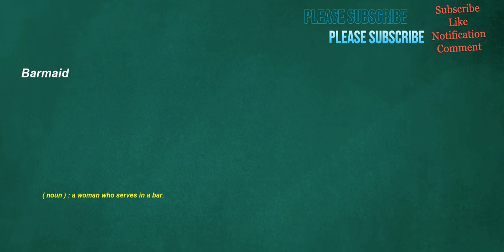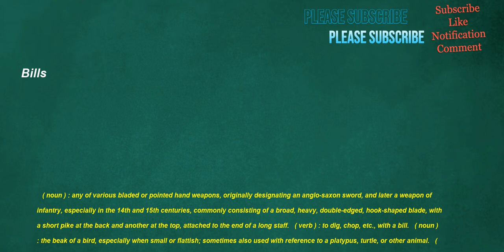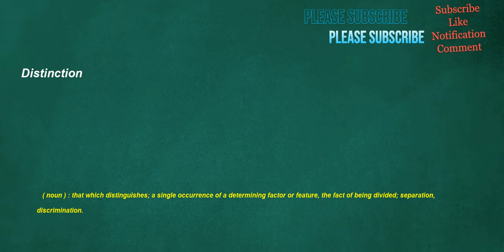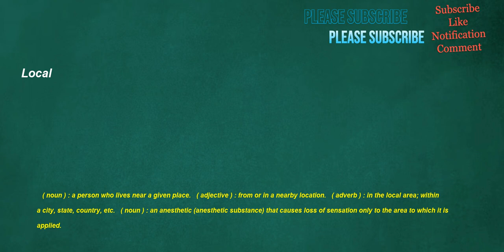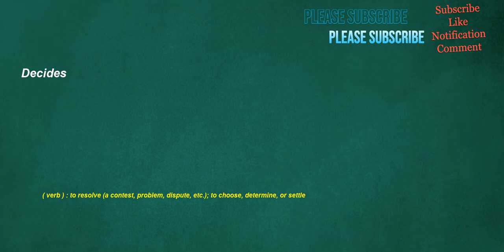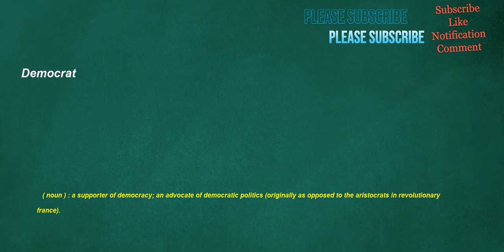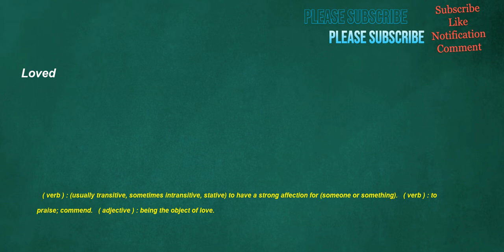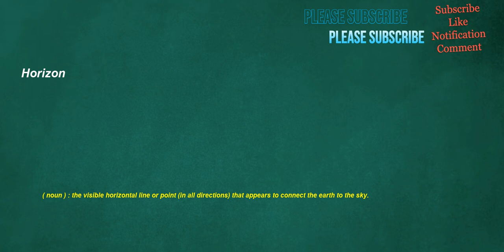İngilizce Türkçe Çeviri | 2 ay içinde kelime öğrenme problemininizi çözmek için ingilizce cümleler